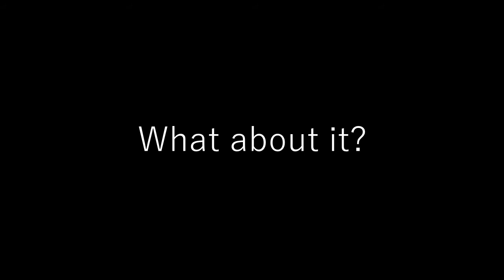Little Tristan and the Family Fun Run: WTF?!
Uh, this game has to be the weirdest game ever... Let me know if you agree...

I'm sorry I had to put you through this, it just had to happen.

Outro: I MADE IT, WITH MY BEAR HANDS! yes my bear hands...

k.